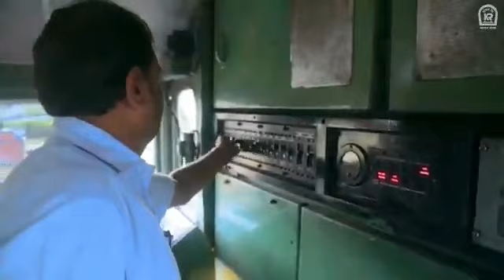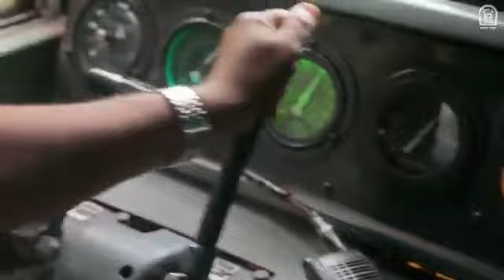Heroes of Indian Railways - Loco-Pilots, Guards, Station Masters and Pointsmen works meticulously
Heroes of Indian Railways - Loco-Pilots, Guards, Station Masters and Pointsmen works meticulously to run every train across one of the largest Railway network, taking millions of passengers to their destination daily.